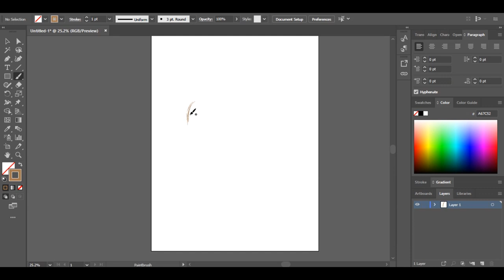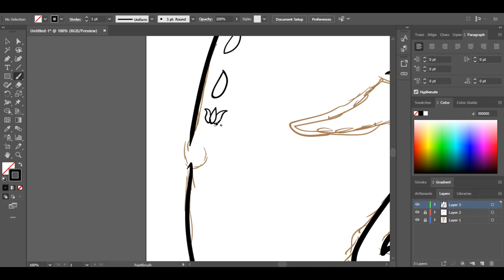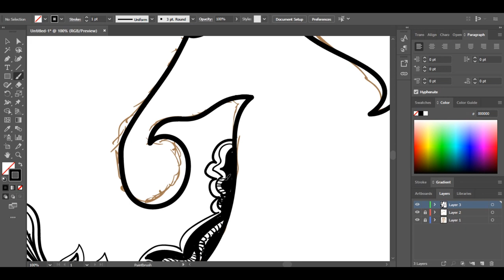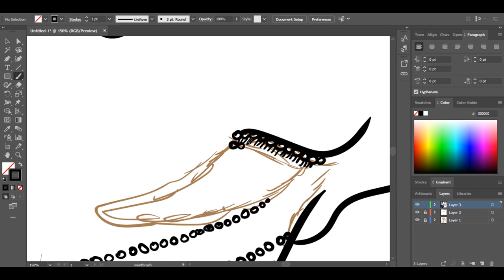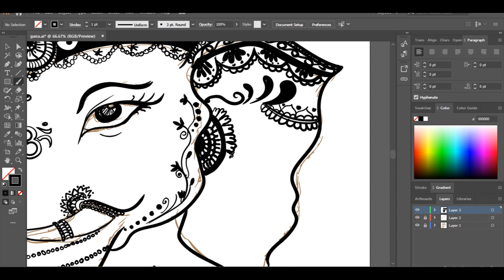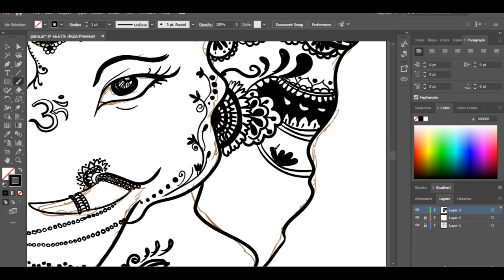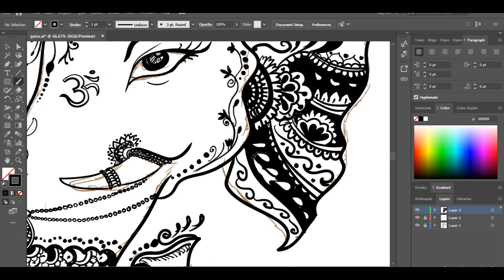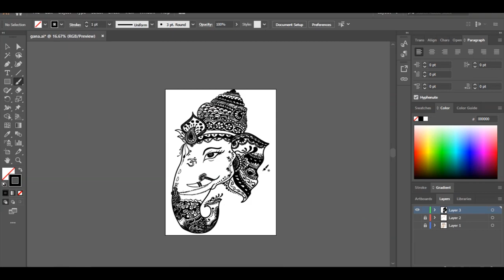god ganesha doodle art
In this video i drew a image of lord ganesha who is also known as ganapathi, vinayaka, ganesh, ganapathi bappa, vinayak.
Its a kind of doodle art...

it's a speed digital drawing.
you can try drawing it with pencil first.
if you like the video click on the like button.